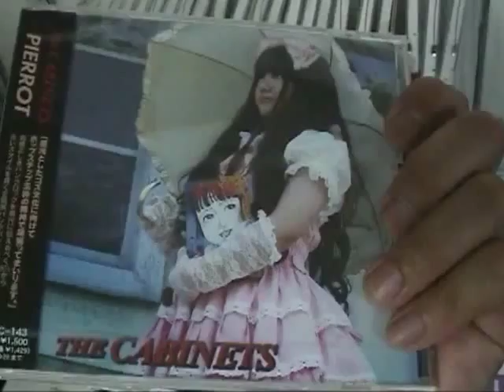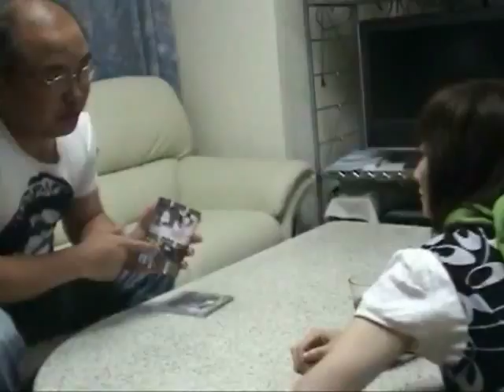PRESENT PV. THE CABINETS